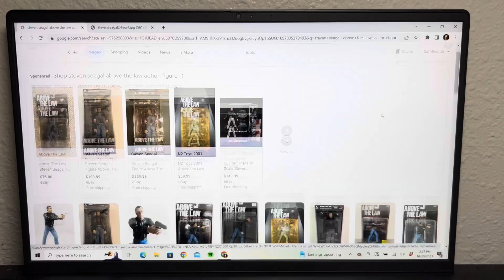Making a strap for my Steven Seagal action figure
I got this Seagal action figure for $5 and eh was missing his gun, figured he needed some protection.

@sackpipe on Instagram